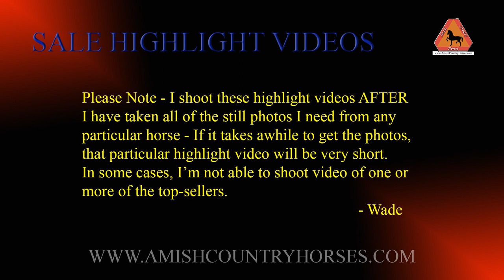2023 Maple Country Driving Sale Highlights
Some of the top-selling horses from the 2023 Maple Country Driving Sale
Middlefield, Ohio